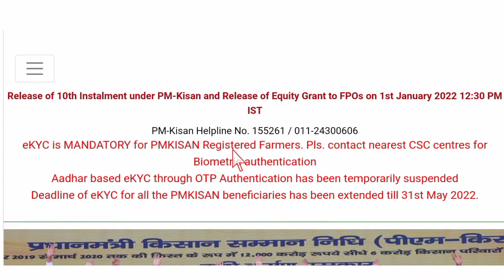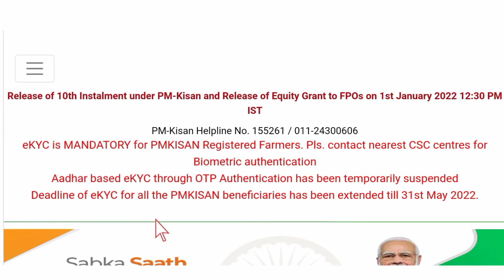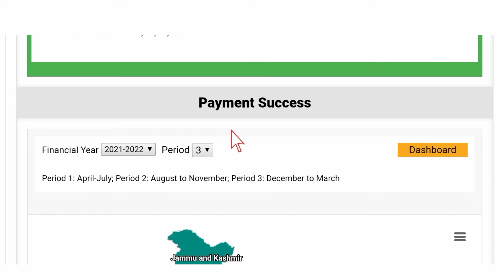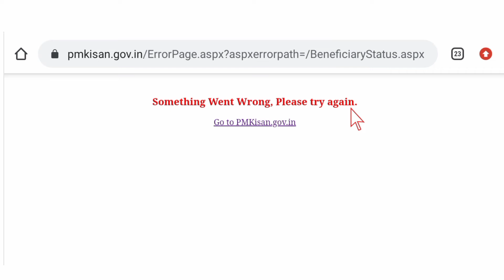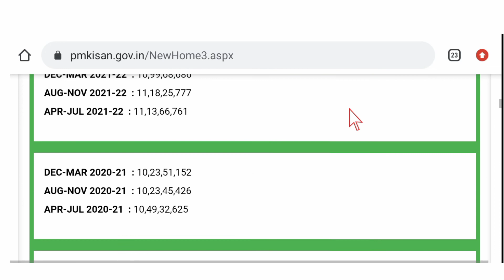pm kisan ekyc new update | ১১ তম কিস্তির টাকা কবে পাবেন জানিয়ে দিল মোদী সরকার